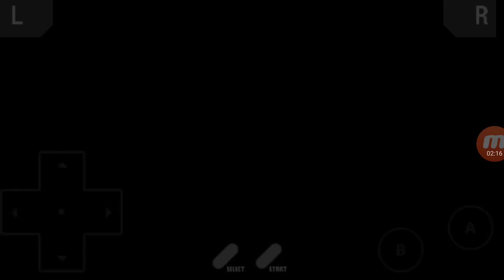Lets Play Pokemon:Ruby - Part 33 -Elite Four Sidney!